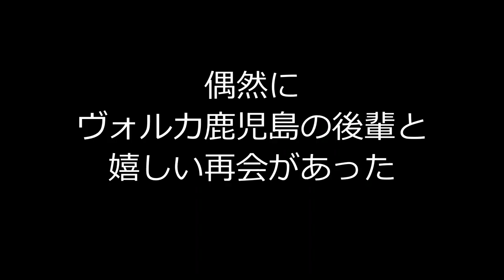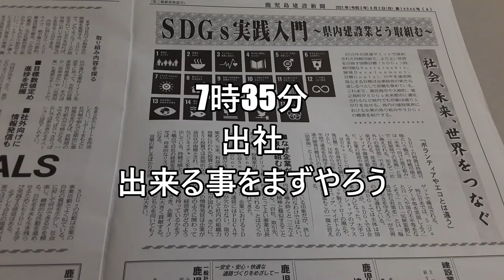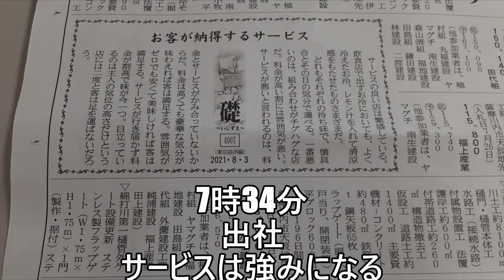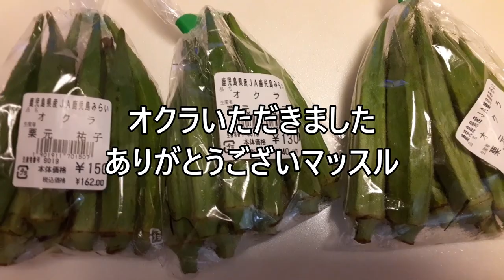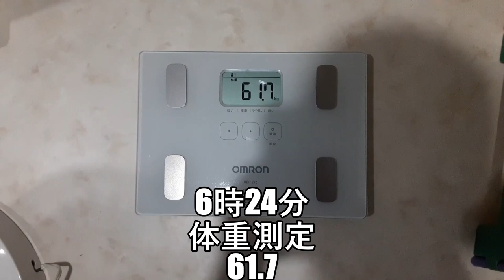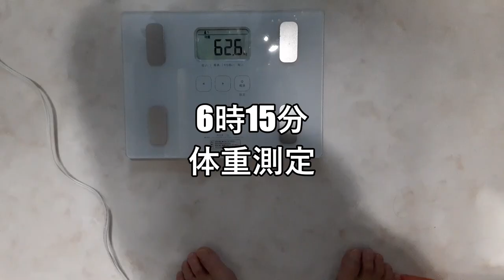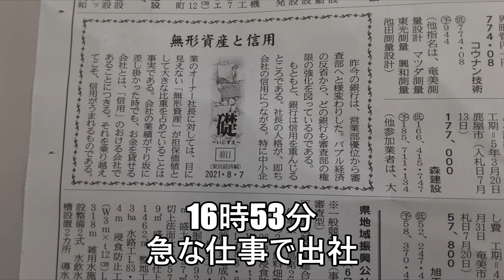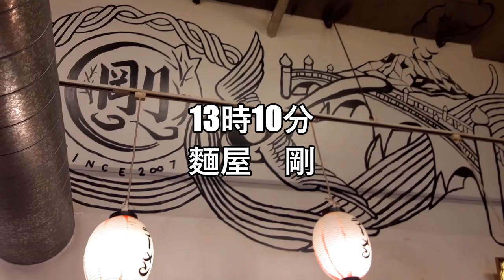【テゲバジャーロ宮崎】植田峻佑編44才ルーティーンプランシェへの道2021年8月2日～8月8日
44才プランシェへの道、再会Ｊリーガーを諦めなかった男2021年8月2日～8月8日
【自己紹介】
45才ひとり経営者のおやじが、プランシェ成功を目標に、日々の筋トレ中心のルーティーンをvlog形式でお送りします。
私は2021年に部長で13年間務めた電材卸売りの会社を退職し独立しました。13年間サラリーマンの間で、日本サッカー協会C級ライセンス取得、第二種電気工事士取得、第一種電気工事士取得、一級電気工事施工管理技士取得。
2021年10月に電気資材販売、電気工事の電気のプラットホーム、さくらじまWORXSを立ち上げて、今は一人で経営しております。
25才まではサッカー選手をしており、それまではサッカーしか考えられませんでしたが、セカンドキャリアを意識していき、31才の結婚を機に一気に仕事に打ち込み、仕事の面白さ、資格取得の挑戦、そして経営、独立を夢を抱くようになり、そして夢の一つ、会社経営を達成できました。

サッカーは諦めたわけではなく、今も鹿児島のN.UNITED.KAGOSHIMAの指導者としてサッカーに関わらせていただいております。
人に教える事は天職であり、コーチ業はやりがいがある仕事です。

サラリーマンの間で全力を注いだこと
1．仕事　2．サッカーコーチ　3．プランシェへ成功の為の筋トレ

そして何より僕のモットーは挑戦、行動あるのみ

2019年9月ダンボールマンで防護服を作り、スズメバチの巣を対峙する無謀な挑戦を動画をTwitterにアップした所、
翌日のフジテレビのとくダネ！に取り上げられる。
これがダンボールマンの由来！

【経歴】
1998年～2001年　佐川印刷SC所属
2001年　ヴォルカ鹿児島所属　現役引退
2002年　佐川急便入社
2005年　ヴォルカ鹿児島フロントスタッフで復帰
2008年　結婚　ヴォルカ鹿児島退社　安田電機㈱入社
　　　　日本サッカー協会C級ライセンス取得　第二種電気工事士取得
2009年　蒲生FC監督就任
2013年　第一種電気工事士取得
2016年　蒲生FC監督退任　LIBERTY.FC監督就任
2018年　LIBERTY.FC監督退任　福岡へ単身赴任
2019年　N.UNITED.KAGOSHIMAU-15　アドバイザーコーチ就任　フジテレビとくダネ！に出演
2021年　一級電気工事施工管理技士補取得
　　　　安田電機退職
　　　　さくらじまWORXS設立
2022年　一級電気施工管理技士合格
　　　　日本サッカー協会Bライセンス取得中